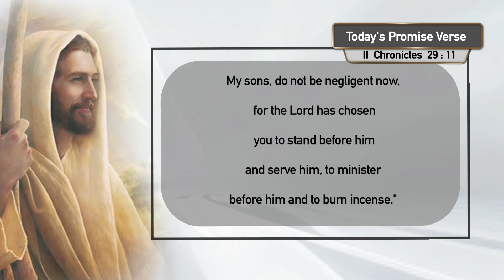Will You Respond To God's Call? | Sis. Stella Dhinakaran | Jesus Calls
The Lord will sustain, protect, increase and help your family and you would enjoy God’s favour as you join this Plan, To know more To enrol